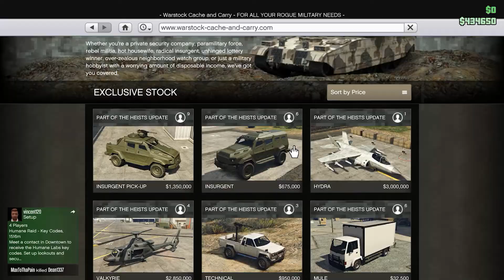GTA V When You Run out of Recording Space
An Extra Long Installment of Gta Funny Moments on PC.